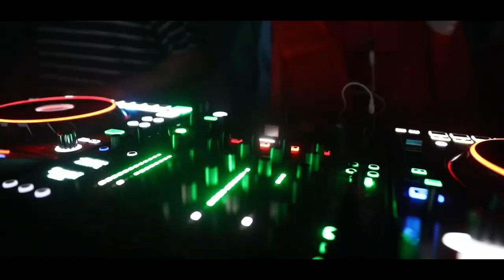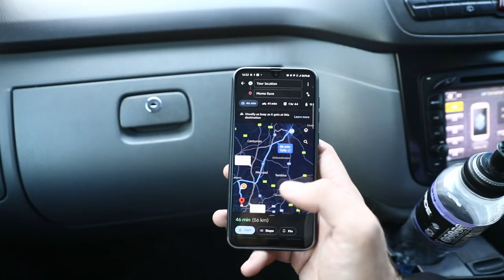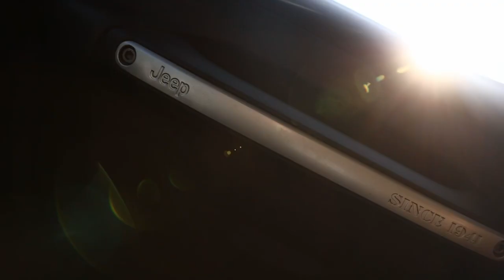30 Day Vlog Challenge - The CRAZIEST one YET!🔥 08/30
-JUSTCREATE-